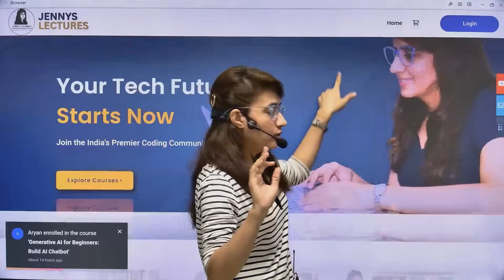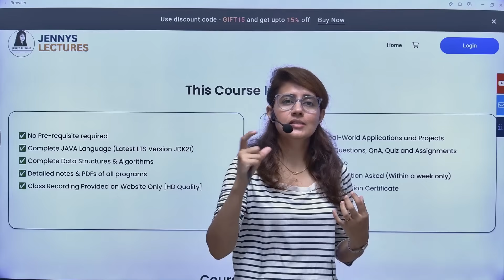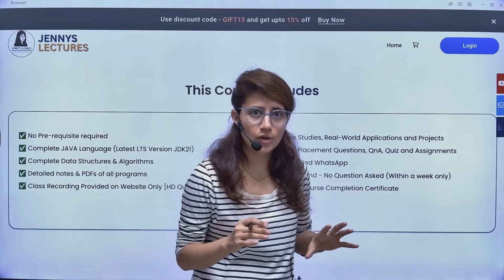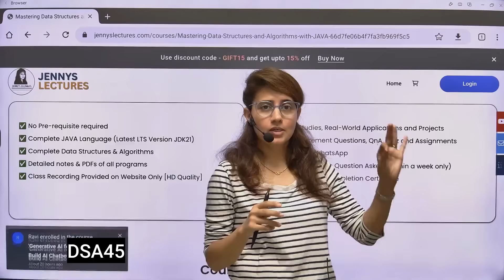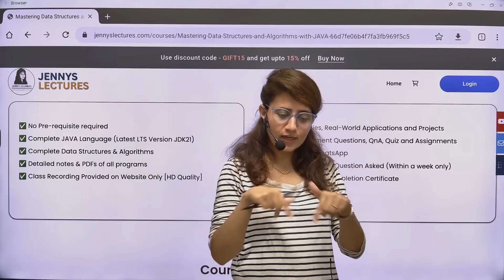No DSA .... No Placement ?